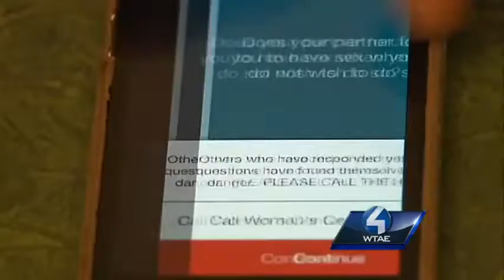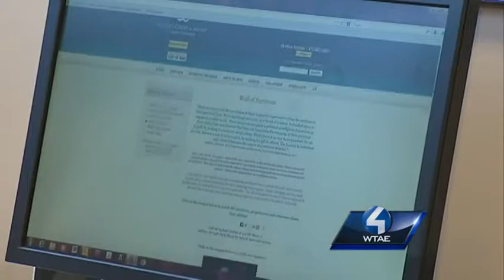WC&S Develops Smart Phone App to Help Victims of Domestic Violence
Sally Wiggin of WTAE interviews Kim, a survivor of domestic violence, as she courageously shares her story. Additionally, news of a new mobile app designed to help victims of intimate partner violence is revealed. The new tool is being developed for Women's Center & Shelter of Greater Pittsburgh, pro bono, by Newton Consulting.